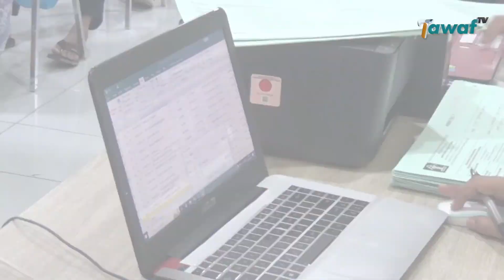Aula Kantor Kemenag Jember, Jadi Tempat Pembuatan Paspor Calon Jemaah Haji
Aula Kantor Kementerian Agama Jember Jawa Timur di penuhi jemaah calon haji pada beberapa hari terakhir.

Bukan tanpa alasan, banyaknya jemaah yang belum melengkapi dokumen haji seperti pembuatan paspor membuat Kemenag Jember menyulap kantornya menjadi tempat pembuatan paspor jemaah sementara.